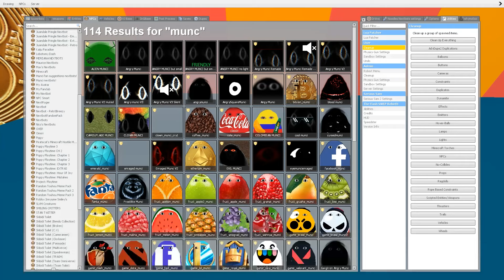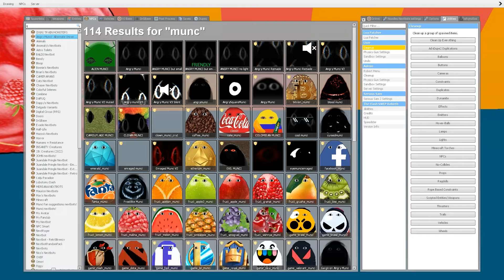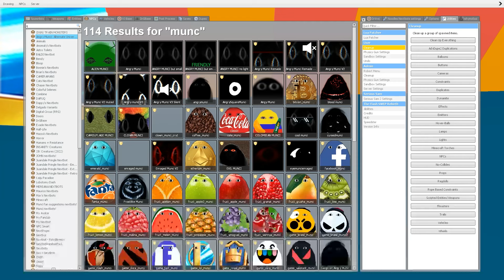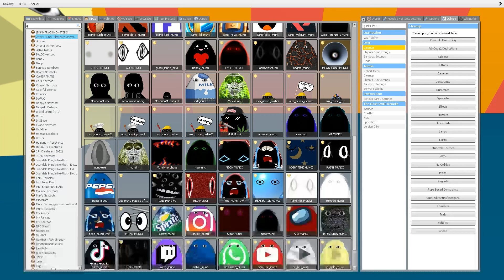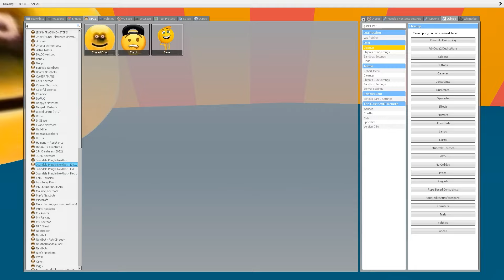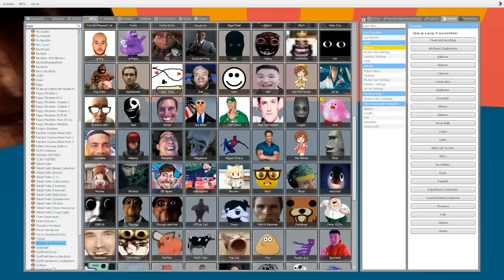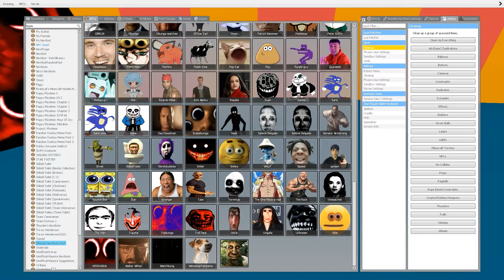NEW Angry MUNCI Family Juandale Pringle Obunga Nextbots & Ultimate Nextbots Gmod ! Garry's Mod